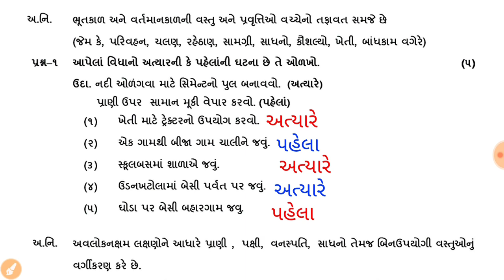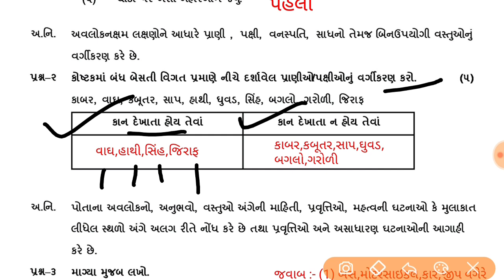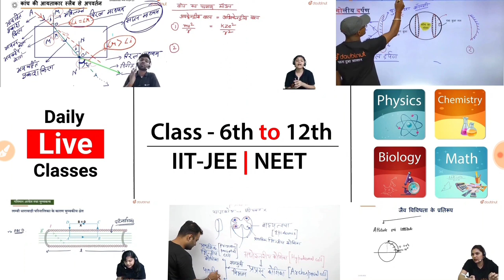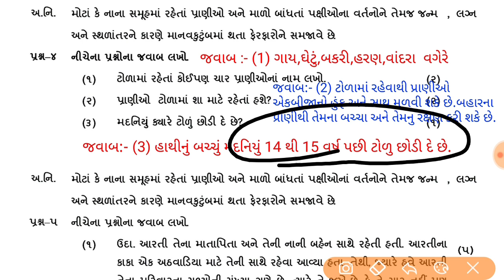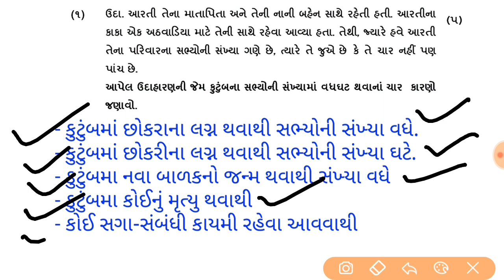std 4 paryavaran ekam kasoti solution August 2021 | dhoran 4 ekam kasoti August 2021 | ધોરણ 4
More Features :
1) Saari important books milengi solved video solutions ke saath
2) Previous year papers, Important PDFs, Question Bank
3) Crash Course, Mock Tests, Quiz
4) India's biggest student's community
& much more

3 Crore se zyada bachho ka bharosa!!"